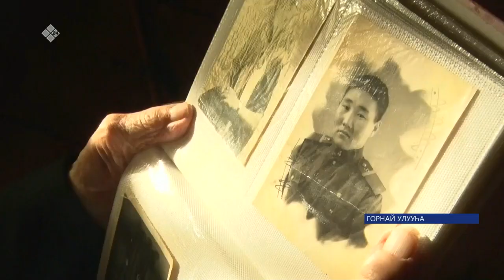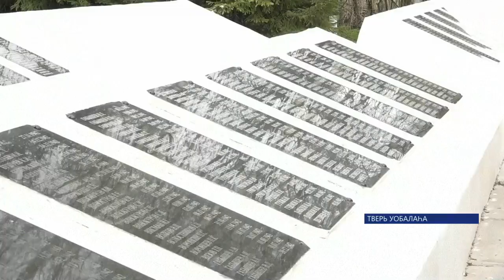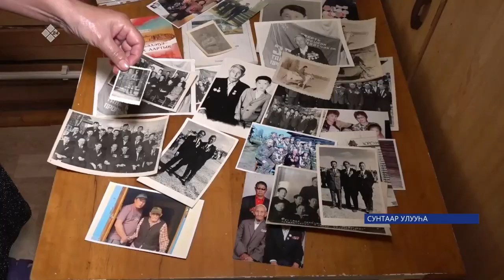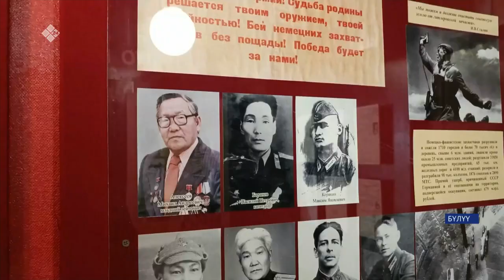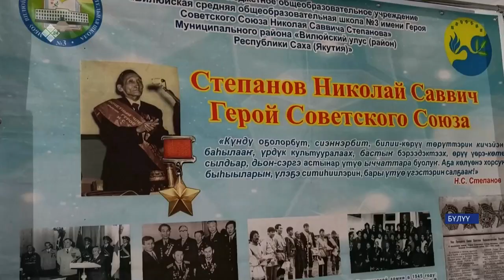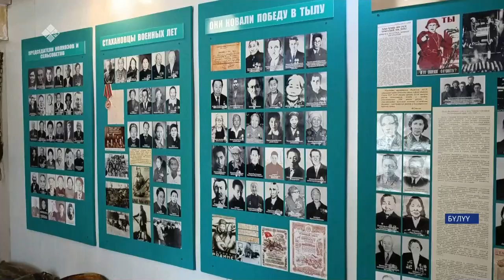«Саха сирэ» информационнай биэрии. Ыам ыйын 09 күнэ 20:30